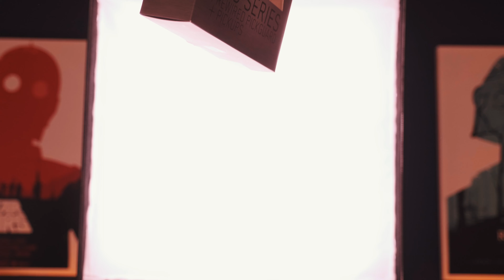Why Are Guitarists OBSESSED With COPYING Someone Else’s SOUND?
📸I use Artlist for stock footage, background music, and templates. This link gets you 2 Months Free when you sign up

00:00 - Copy EVERYONE
02:50 - Copycat Phases
04:46 - Clean Platform
06:29 - The Pedals
08:39 - Active Pickups?!?!?!
11:16 - Moral of the Story

Why Are Guitarists OBSESSED With Copying Someone Else’s SOUND?!? Discover how learning from guitar legends like David Gilmour, Metallica, and more can help you shape your sound while staying true to your creativity. In this video, I delve into the importance of copying musical heroes—not to replicate them exactly, but to understand their gear choices and techniques, ultimately crafting your own distinctive sound. From my early influences like Metallica to my deep dive into David Gilmour’s rig, I share how emulating these icons has refined my approach to guitar playing.

I’ll walk you through key lessons learned, including the essentials of gain staging, the art of stacking pedals, and why Gilmour’s love for high-watt amps and EMG pickups might be the secret to his epic tone. Plus, I'll discuss the do's and don'ts of pedal placement, so you can avoid common mistakes that could be holding your sound back.

Whether you're just starting out or looking to fine-tune your setup, this video is packed with insights that can elevate your guitar playing to the next level.

Key topics covered:

Why copying guitar legends is crucial for learning
David Gilmour’s gear: High-watt amps, EMG pickups, and pedal stacking
Common mistakes in pedal placement and how to avoid them
Building your own unique tone through informed gear choices